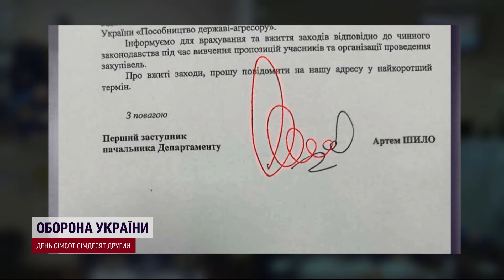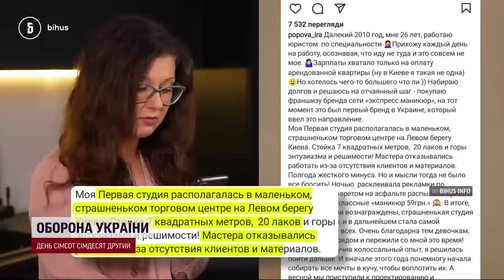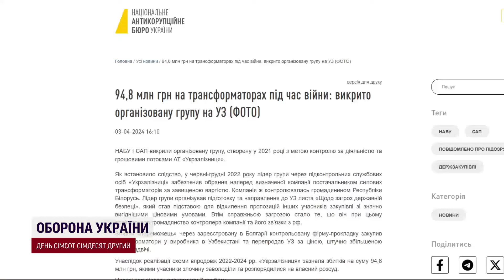30 млн гривень за вихід із СІЗО! Як працівник СБУ крав в Укрзалізниці? Корупційні схеми Артема Шило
Артем Шило вийшов із СІЗО. За колишнього працівника СБУ, якого затримали за підозрою у корупції, внесли заставу у 30 млн гривень. За версією НАБУ він очолив злочинну групу, котра заробляла на багатомільйонних закупівлях Укрзалізниці. Як жив Артем Шило та на що витрачав свої статки – розкажемо в нашому відео.